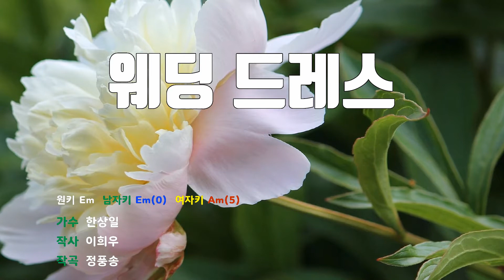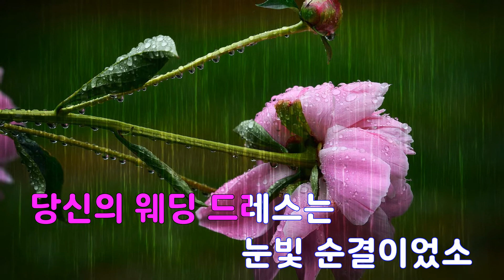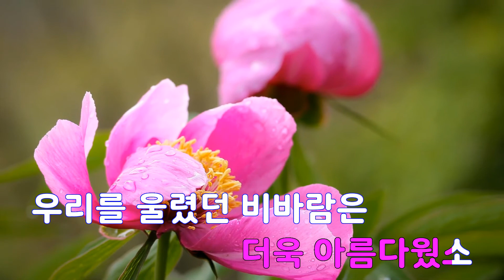[은성 반주기] 웨딩드레스 - 한상일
웨딩드레스 - 한상일
작사 ː 이희우, 작곡 ː 정풍송